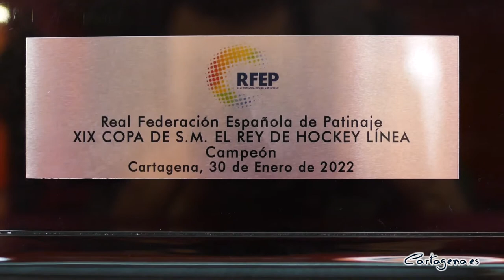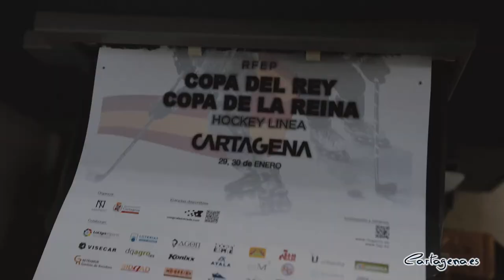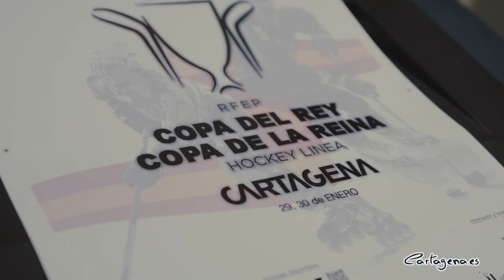12 equipos masculinos y femeninos disputan las copas del Rey y la Reina de hockey línea en Cartagena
El Palacio de Deportes de Cartagena alberga este fin de semana, los días 29 y 30 de enero, la Copa del Rey y la Reina de Hockey Línea. En total, serán 12 equipos, 6 en categoría masculina y 6 en categoría femenina, los que disputarán la competición.

El evento ha sido presentado este viernes, 28 de enero, por el concejal de Deportes, Diego Ortega, el director del comité nacional de hockey en línea de la Federación Española de Patinaje, Óscar Romay, el presidente del Club Hockey Cartagena ‘Tiburones’, José Montes y José Martínez, integrante del club cartagenero.

“Se trata del gran primer evento deportivo que se celebra en Cartagena en el año en el que el municipio es Ciudad Europea del Deporte 2022”, ha explicado el edil de deportes, quien ha señalado que es el acontecimiento “más grande que se hace en hockey a nivel nacional, por lo que para Cartagena es un honor recibir esta competición de la mano de la Federación Española de Patinaje”.

El representante de la Federación Española de Patinaje ha agradecido la colaboración del Ayuntamiento de Cartagena: “A la hora de organizar estos torneos, nos encontramos con muchos problemas con los espacios deportivos, aquí no hubo ninguna duda”, ha comentado Romay.

El evento contará con la pista homolgada para la práctica del hockey en línea, que ya disfrutan los integrantes del club cartagenero ‘Tiburones’ en el Pabellón Cabezo Beaza. Como ha recordado el concejal de Deportes, con esta infraestructura se consolida la apuesta por esta disciplina deportiva, ya que “Cartagena es una ciudad que, desde hace muchos años, tiene un gran número de jugadores de este deporte”.

“La celebración de estos torneos para nosotros supone un sueño, queremos que sirva para fomentar este deporte y que pronto tengamos un equipo de Cartagena en la élite del hockey en línea”, ha explicado José Montes, presidente del club del municipio.

Además, por primera vez en la historia de este evento deportivo, tanto la categoría masculina como la femenina disputarán la competición en el mismo fin de semana y en la misma sede. “Normalmente las copas se hacían por separado, y este el año es el primer año en tiempo que coinciden. Queremos fomentar el deporte femenino”, ha asegurado Romay.

ENTRADA GRATUITA PARA MENORES DE 14 años

Gracias a la colaboración del Ayuntamiento y para fomentar esta disciplina deportiva en el municipio, los menores de 14 años podrán asistir de manera totalmente gratuita a todos los encuentros. Las entradas pueden ser retiradas en el Palacio de Deportes, el Pabellón Central, la Universidad Politécnica y el Centro Deportivo AGON hasta acabar las existencias.

La competición comenzará el sábado 29 de enero con los cuartos de final y terminará el domingo 30 de enero con las finales de ambas categorías. Los dos torneos se podrán seguir en directo por televisión en Teledeporte y los interesados pueden hacerse con sus entradas a través de la web oficial del evento.

LOS PARTIDOS

Horarios Oficiales Copa de SM El Rey 2022
Cuartos de final (sábado 29 de enero)
Club Molina Sport – CHC Las Rozas (10:00h)
HC Rubí Cent Patins – Espanya HC (11:30h)

Semifinales (sábado 29 de enero)
Tres Cantos PC – Ganador Cuartos de Final 1 (16:00h)
Caja Rural CPLV – Ganador Cuartos de Final 2 (17:30h)

Final (domingo 30 de enero)
Ganador semifinal 1 - Ganador semifinal 2 (10:00h)

Horarios Oficiales Copa de SM La Reina 2022
Tres Cantos PC – Rink Rat CPL Madrid (13:00h)
Vitaldent SAP Tucans – CB Tsunamis (14:30h)

HC Rubí Cent Patins – Ganador Cuartos de Final 1 (19:00h)
CPLV Munia Panteras – Ganador Cuartos de Final 2 (20:30h)

Ganador semifinal 1 - Ganador semifinal 2 (11:30h)

Todos los partidos se podrán seguir en directo por RTVE Play, FEPTV y el canal de Youtube de la RFEPatinaje. Además, Teledeporte emitirá en directo la final de la Copa de SM El Rey y en diferido, la final de la Copa de SM La Reina, así como la segunda semifinal masculina y la primera semifinal femenina.